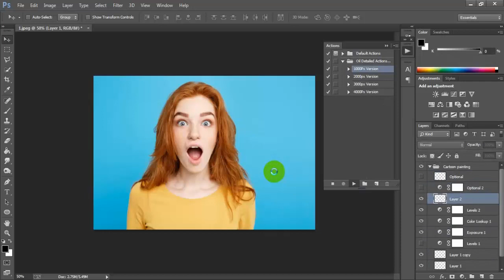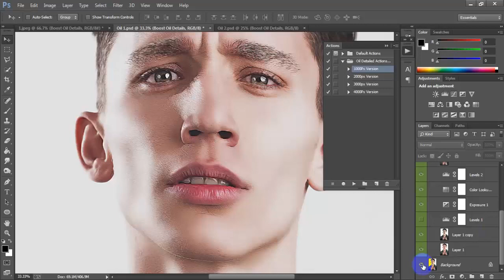Photo To Oil Painting Effect Photoshop CC Tutorial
Today I'll show you oil painting effect in adobe Photoshop CC 2020.How to Turn Photo to Oil Painting Effect Without Oil Filter.This digital oil painting cartoon effect I have to used free action file.Painting tutorial help for beginners.Please Like | Comment | Share and Don't forget to SUBSCRIBE to Me!

►►►►Follow Me►►►►.